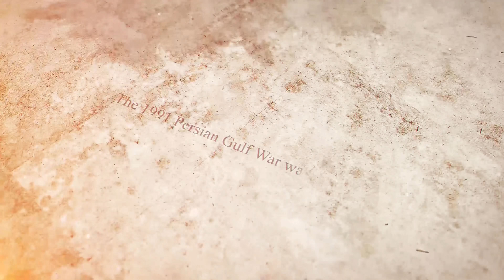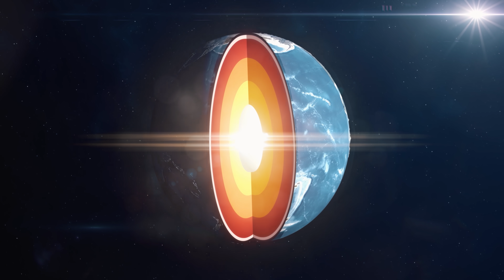حقيقة الأراضي السبع